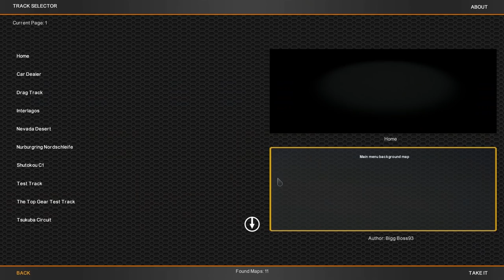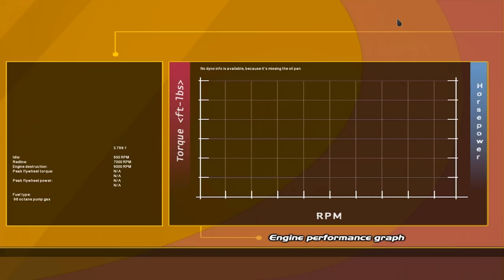Let's Play Street Legal Racing Redline S6 - EP24 - NEXT STEP, ROC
►OH BOY

►STEAM GROUP IS LIVE, JOIN UP!